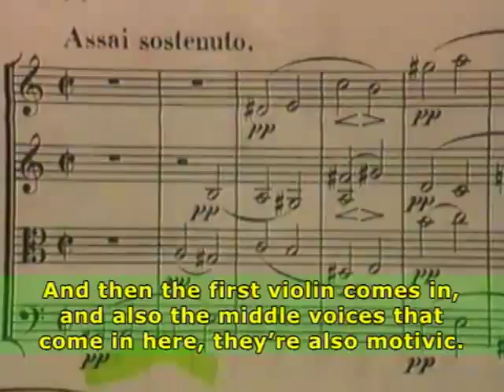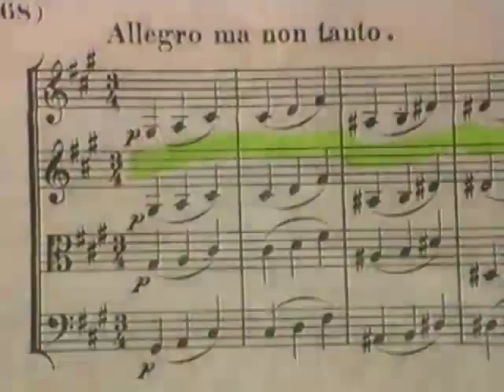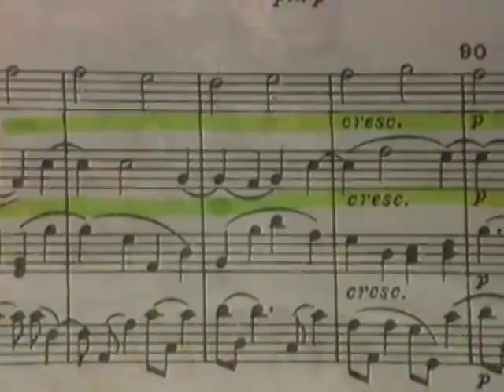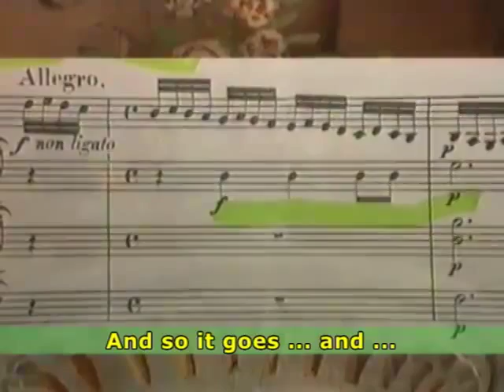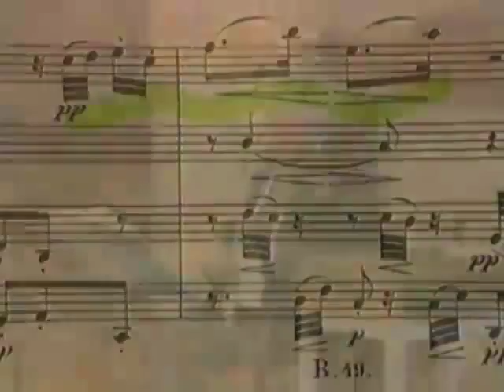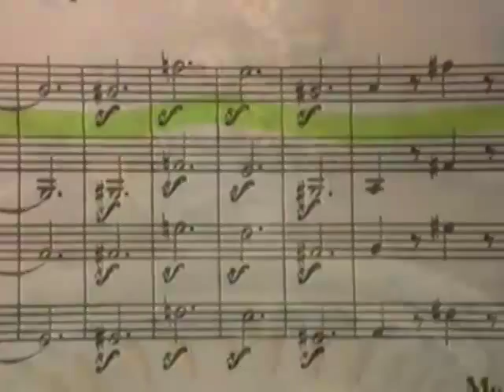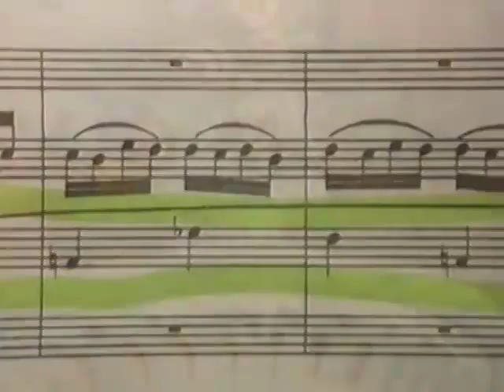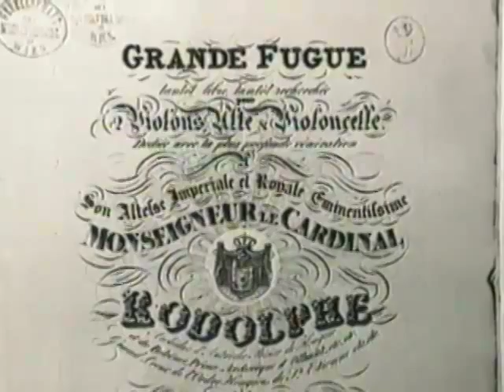4. Norbert Brainin Motifuhrung Seminar 1995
On September 20-22, 1995, the Schiller Institute sponsored a series of seminars featuring Lyndon LaRouche's late close friend and collaborator Norbert Brainin, at the Dolná Krupá castle in Slovakia.

This is the fourth session of that performance and teaching session.

With the help of two young string quartets, the Moyzes Quartet from Bratislava and the Auer Quartet from Budapest, Brainin demonstrated the principles of Motivführung (motivic thorough-composition). As he explained in his opening remarks, this principle of Motivführung is "close to my heart; I've carried it around with me for a long time, and it never really resonated with anyone else; and the only person who immediately understood it, was Lyndon LaRouche."

In 1995 the Schiller Institute released video recordings of the entire event in a series of five videotapes. In 2010 John Sigerson, chair of the Schiller Institute in the U.S. re-released these videos, with English subtitles on the Schiller Institute website.

These videos are now re-released to an even broader audience on LaRouchePAC.com, in hopes that Mr. Brainin’s inspiring and passionate message shall reach the hearts and minds of those younger citizens of the world today who find themselves in a desperate crisis. For, as Lyndon LaRouche has said: “Classical music is the language of the human mind through which creativity speaks; physical-mathematical illustrations are a derivative of that power.”